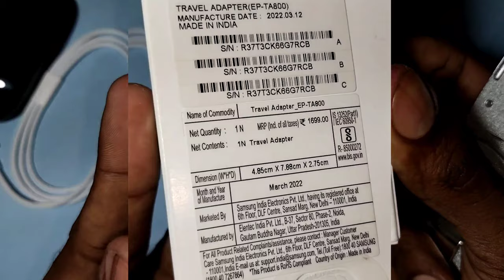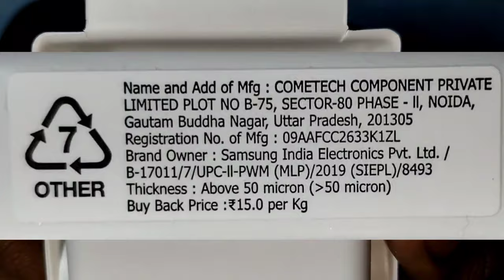Samsung 25 Watt Travel Adaptor 1699Rs. | ER ANTAR DAS https//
00:00 First Half
01:00 Second Half